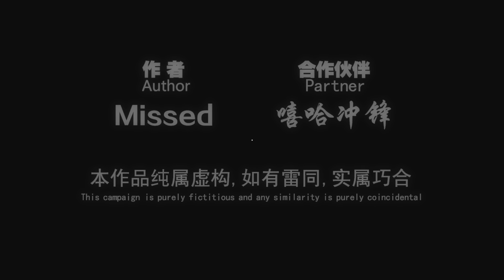Left 4 dead 2 l Farewell Chenming Cap.1 - Experto Realista!!! - Loquendo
Estamos comenzando con una nueva aventura con la campaña de ampliación llamada Farewell Chenming, los protagonistas comienzan entrando a un cementerio pasando por las calles abandonadas para llegar a un tienda de juguetes para encontrar al gnomo chompski  que nos acompañara en todo nuestro recorrido activando una bomba  para llegar a coger nuestro vehículo de rescate con toda la horda que nos persigue.
¿QUE PASARA?

Participantes :
Axes73Loqd
Jel-Yamper
Andy Luca